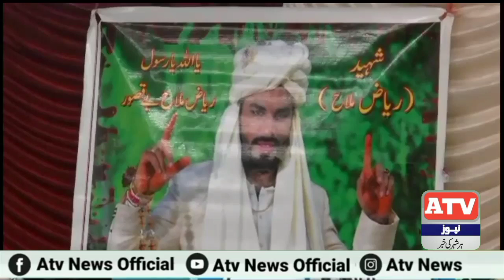Karachi Lyari Bedardi Se Qatil Hone Wala Riaz Mallah Ke Wursa Infan Ke Muntazer | ATV NEWS